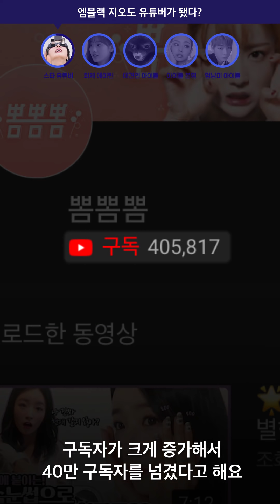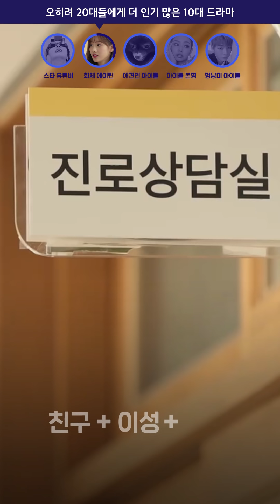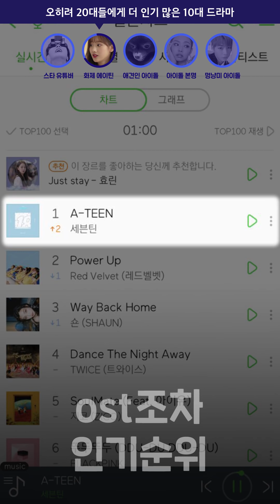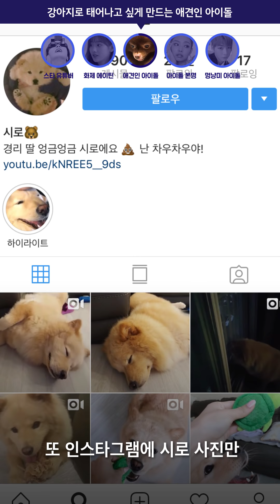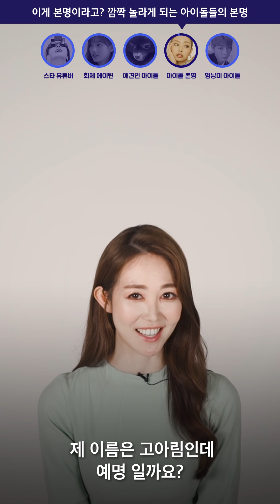블랙핑크(BLACK PINK) 제니(Jennie) 이름의 충격적인 반전 [오프더레코드]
블랙핑크(BLACK PINK) 제니(Jennie) 이름의 충격적인 반전
제니라는 이름이 예명이 아니라고?

[2018년 9월 7일 오프더레코드]

00:02 엠블랙 지오도 유튜버가 됐다?
01:27 오히려 20대들에게 더 인기 많은 10대 드라마.
02:21 다음 생엔 나도 강아지로 태어나고 싶게 만드는 애견인 아이돌
03:28 이게 본명이라고? 깜짝 놀라게 되는 아이돌들의 본명
04:15 키우고 싶은 매력의 멍냥미 아이돌!